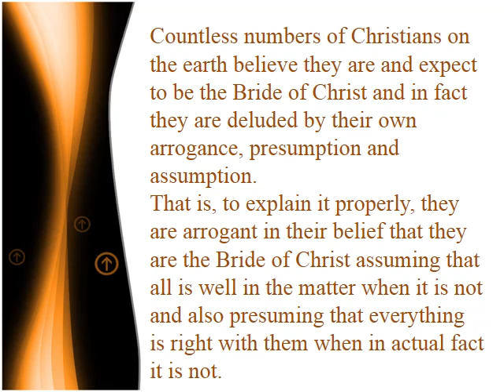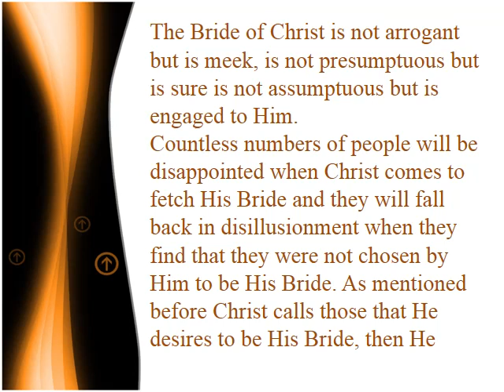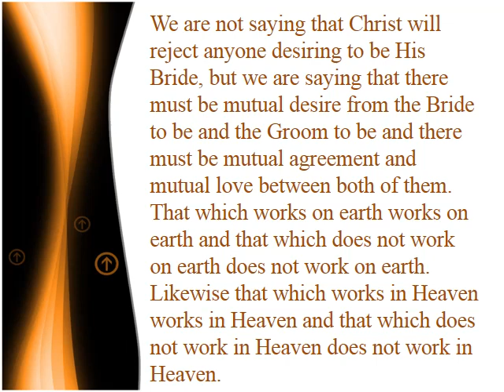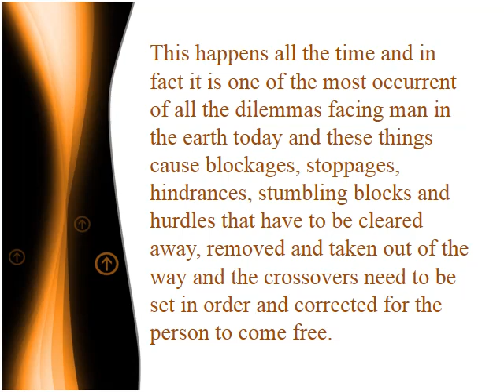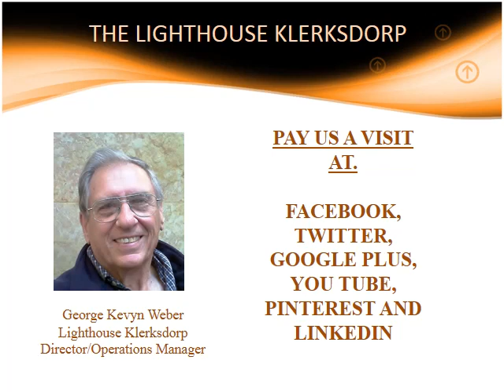KINGDOM DISCIPLESHIP LECTURE - 141K THE WAY OF THE BRIDE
The world has it's way, the church has it's way, the Body of Christ has it's way and the Bride of Christ has her way as well.
The way of the Bride is a beautiful way.  It is a way of purity, chastity, love, righteousness, holiness, justness and grace.  These are the characteristics and attributes of the Bride of Christ.
Lighthouse Klerksdorp invites you to share these free lectures.